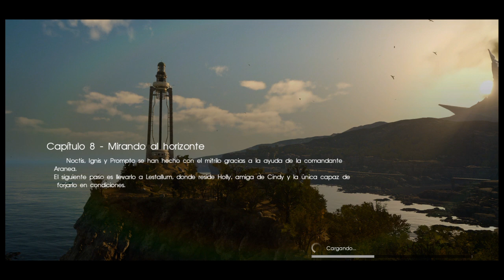Part 092 Final Fantasy XV FF15 Spanish Gameplay English Voice PlayStation 4 PS4 Europe